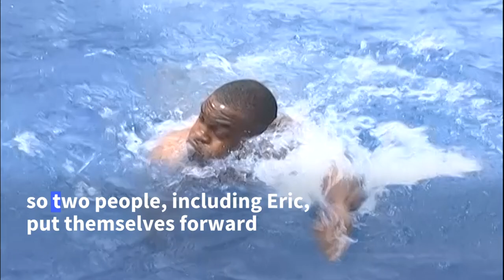Unlikely Olympian 'Eric the Eel' reflects on his fame 20 years on | AFP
Twenty years ago, Eric 'the Eel' Moussambani became a global star after swimming a 100-metre freestyle alone in the Olympic pool in Sydney so slowly that it appeared he might sink. Moussambani was the first swimmer from Equatorial Guinea, a nation with a population at the time of less than 1 million, to compete in the Olympics. He describes his remakable journey to sporting fame, an unlikely ending for someone who, in his own words, arrived in Sydney not knowing how to swim.